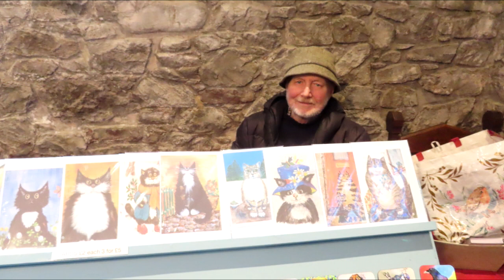Kirkcubright Winter Wonderland 2022 mp4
Greyfriars Church  holds this Christmas event each year. Santa arrives by boat skippered by Garry McKie. Santa meets children on the harbour side then makes his way to Greyfriars Church where he presents the  children with presents. Craft and  various  stalls are set up in the Church and in Greyfriars House next door , tea and refreshments are served.  2022.